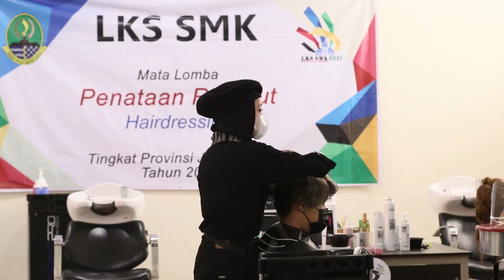LKS tingkat provinsi Jawa barat tahun 2021, Mata Lomba penataan rambut (Hairdressing)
LKS SMK tingkat Provinsi Jawa Barat tahun 2021, Mata Lomba Penataan Rambut (Hairdressing) Men's Comercial Hair Styling
Peserta LKS Hairderssing No 2 Kota Bandung
Bella Rendra Nur Amalia
SMKN 9 Bandung